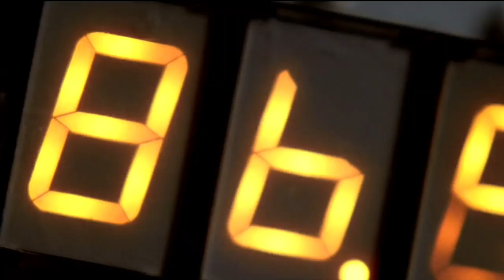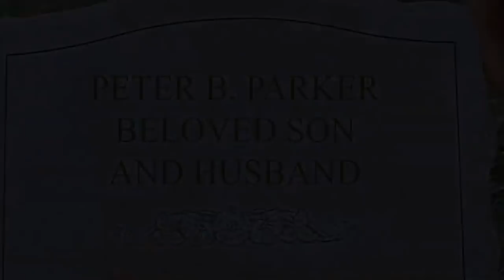Épico! Esto Pasaba si el Spiderman de Tobey Maguire estaba en Endgame ¡Batalla con Thanos!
Ésta vez les traigo lo que sería la gran y épica batalla entre el Spiderman de Tobey Maguire contra Thanos! Como habría sido? Que cambios habríamos tenido? Qué pasará? Pues a descubrirlo..